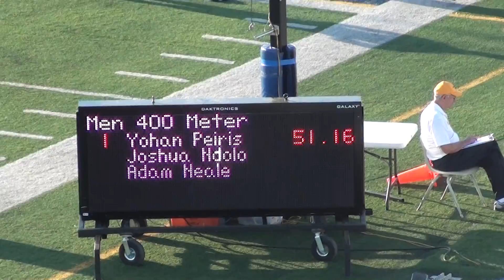2014 Windsor Open Men 400m Heat 1